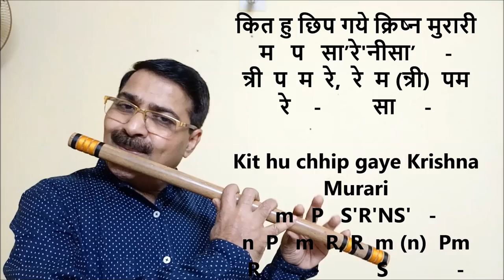Brindabani Sarang | Ban ban dhundhan jaau | Vocal & Flute Tutorial | ब्रिदावनी सारंग बन बन ढुंढन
Click the below link to get the pdf notes of this Tutorial.

This is a Flute Tutorial of very old treditional Bandish of "Raag Brindabani Sarang"  "Ban ban dhundhan jaau ".  The Bandish is explained with Notation in Vocal as well as on Flute Scale Kali-5 ( A# ) the ladies Scale.

For learner of indian Classical Music Vocal or any instrument, this Tutorial is very much useful and it is prepared in a very user friendly way. Any one can learn this very beautiful traditional Bandish of Raag Brindabani Sarang by just following this video tutorial.

hope to hear some suggestions of viewers.

Chandrakant Kotecha CK  Fridat,  Dt. 04/01/2019.

बन बन ढुंढन जाउँ , ये बन्दिश राग  ब्रिदावनी सारंग  की बहुत ही प्रसिद्ध,  पुरानी व पारम्पारिक बन्दिश है । इस वीडीओ ट्युटोरीयल मे इस बन्दिश को स्वरांकन के साथ गायन मे एवं बांसुरी पर बजाकर शिखाया गया है । बांसुरी व कोइ भी वाध्य यंत्र के विध्यार्थी यह ट्युटोरीयल को देखकर भलीभांती यह ब्रिदावनी सारंग  रागकी बन्दिश शीख सकते है ।  संगीत के विध्यार्थी के लिये यह ट्युटोरीयल बहुत ही उपकारक बन सकता है ।  अगर आपके कोइ सजेशन हो तो हमे जरुर बताईयेगा ।
अगर इस चेनल को सबस्क्राईब नही किया है तो अभि कर दिजियेगा ।
धन्यवाद ।
चन्द्रकांत कोटेचा   सीके